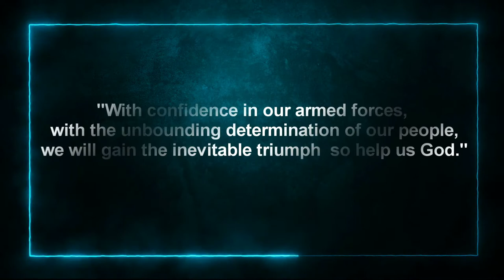CHAPO COMEDY: umukomisiyoneri ushakisha yesu !!!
ubuzima bwabacanze bajya gushaka umugabo witwa yesu muri caritier ngo abavuganire abahindurire ubuzima